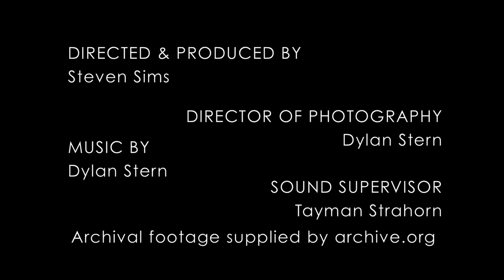AGE | Part 4 – Then and Now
From the Greatest Generation to Millennial’s, AGE is a documentary series that explores life and the people that have lived it. From men to women. To older than dirt to younger than Bieber, AGE is a series that appeals to everyone while exploring everyone.

Follow @FranciscoSims on Twitter, Instagram & Periscope.